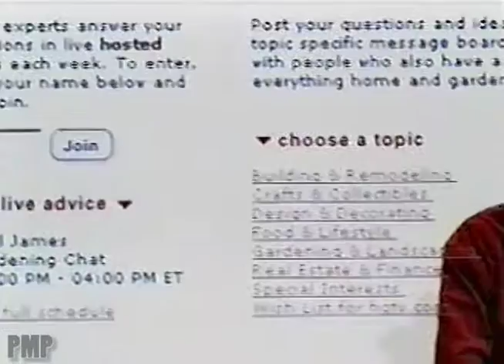HGTV.com (2001) HGTV Promo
HGTV.com promotional commercial from 2001.

HGTV (an initialism for Home & Garden Television) is an American basic cable and satellite television channel that is owned by Scripps Networks Interactive. HGTV broadcasts a variety of how-to shows with a focus on home improvement, gardening, crafts, and remodeling. The channel is headquartered in Knoxville, Tennessee. The channel sponsors the annual HGTV Dream Home and HGTV Smart Home giveaways.

As of February 2015, approximately 95,628,000 American households (82.2% of households with television) receive HGTV. In 2016, HGTV overtook CNN as the third most-watched cable channel in the United States, behind Fox News Channel and ESPN.